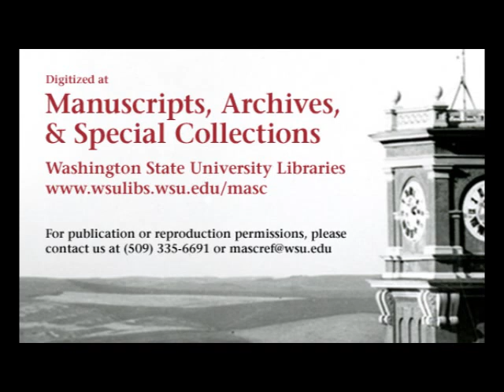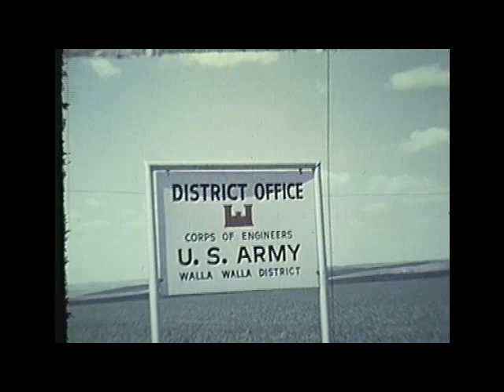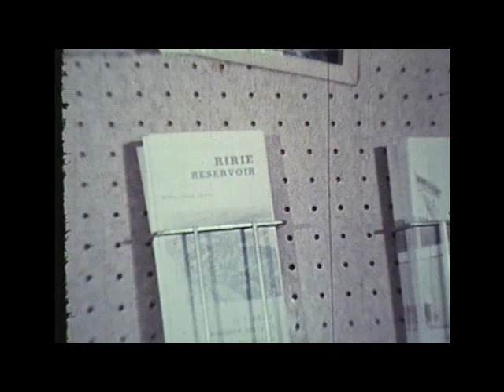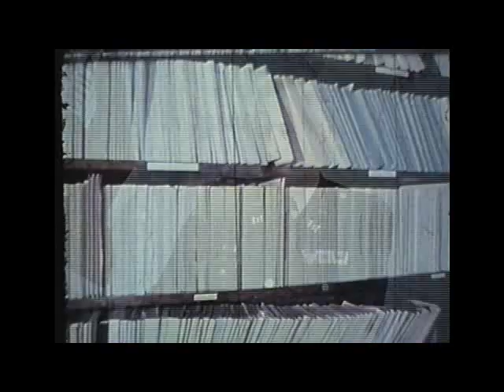Struggle for the Snake, 1971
Depicts the conflict between the US Army Corps of Engineers and conservation groups over the construction of Lower Granite Dam on the Snake River.  Produced by KWSU-TV, and narrated by Hugh Rundell.  Digitized from film (16mm 2801) held at the Washington State University Libraries.